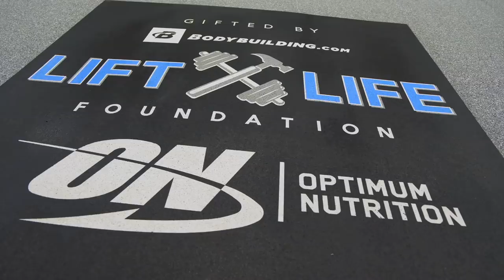Weight Room Extreme Makeover: Michele Clark High School | Trailer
Our Lift Life Foundation has one goal in mind: serving students at underfunded high schools across the US by transforming their dilapidated weight rooms into state-of-the-art facilities.

Partnering with @OptimumNutrition on our most recent project at Michele Clark High in Chicago was our most touching transformation to date.

When the @liftlifefoundation received the school’s submission video for a remodel, weights were tossed on the floor aimlessly and machines were held together precariously. The results after modernizing the weight room would stun everyone. Witness the reaction of the students once their new and transformed weight room is revealed by watching the full video, linked in our bio.

Be a part of the change! Help us out by donating to the cause and bring another world-class weight room to a school in need.